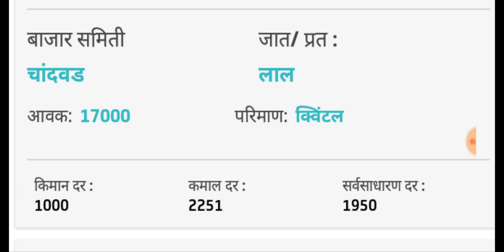ब्रेकिंग न्युज .. कांदा भाव वाढणार , आजचे कांदा भाव , onion rates , today kanda bajar bhav ,pyaaj